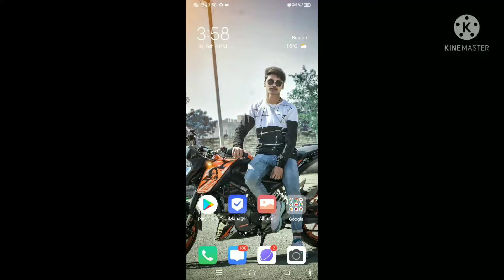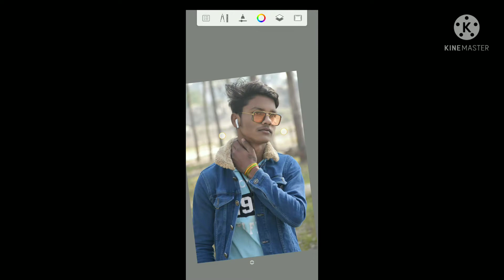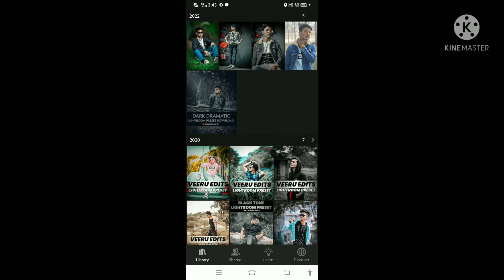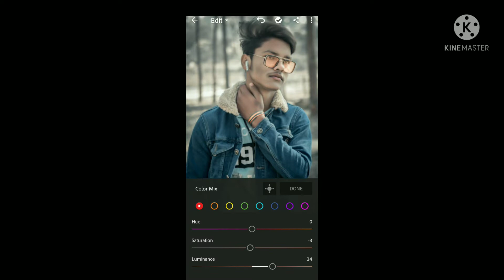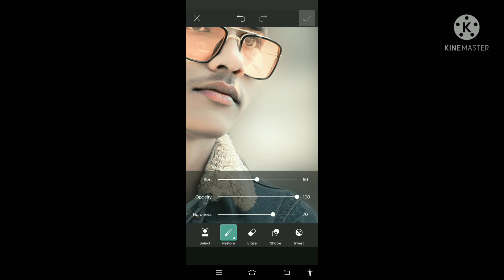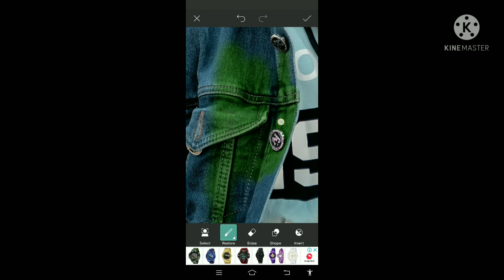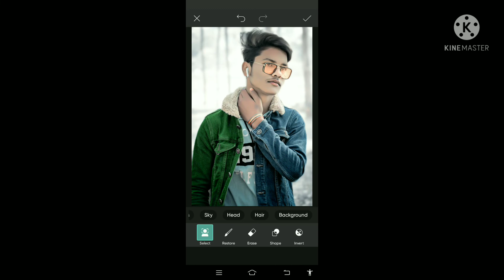New Face photo editing real hair editing new How to editing 1A2A3A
Video player
6 minutes 17seconds of 6minutes 17seconds
Drag handle
Description
Close
Description
lightroom preset photo editing video new real video please support me 🙏
XT ajaykillar
 likes
views
Video player
Play video
Previous video
Next video
Enter fullscreen
6,minutes 17seconds elapsed of 6minutes 17 seconds

 /8:17
6,minutes 17 seconds of 6 minutes 17seconds
Drag handle
Description
Close
Description
PicsArt new  style editing | white photo editing | PicsArt photo editing, XT Ajaykillar Face PHOTO EDITING,  · ,  views,  · , Premiered 6minutes ago
Hair editingXT AjaykillarPHOTO EDITING
PicsArt new style editing |  white photo editing | PicsArt photo editing

XT Ajaykillar photo editing

1. Photo editing PicsArt
2. PicsArt Tutorial
3. PicsArt photo editing
4. Lightroom photo editing
5. Autodesk photo editing
6. Snapseed photo editing
7. Editing Tutorial
8. Photo editing